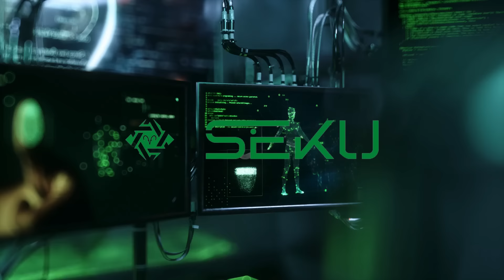Seku - See you better now